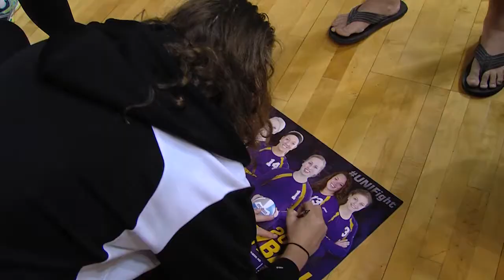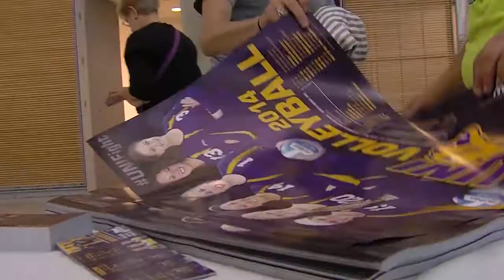Fans Get Behind-the-Scenes Look at UNI Volleyball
UNI held a free event to allow fans to meet student-athletes and coaches and get a glimpse of Panther volleyball. Fans were taught the basics and rules, toured the locker rooms and chatted with the team.